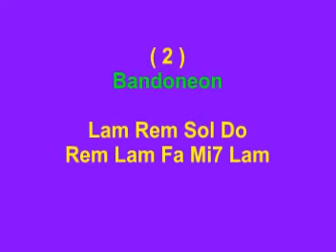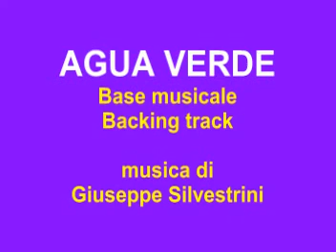AGUA VERDE BASE MUSICALE Backing track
BRANO BY G.SILVESTRINI , Liscio , latinoamericani, italian song music , popolare, folk, DANZA MÚSICA FOLK MÚSICA ITALIANA, ITALIAN Dance Music muzica populara, ИТАЛЬЯНСКИЙ танцевальной музыки НАРОДНОЙ МУЗЫКИ, ITALIANA MÚSICA MUSIC Dança Folclórica,Italienisch Musik Dance VOLKSMUSIK, VALTZ
è possibile ricevere la base mp3 e lo spartito di questo brano inviando a mezzo pypal la somma di E. 1,50 a